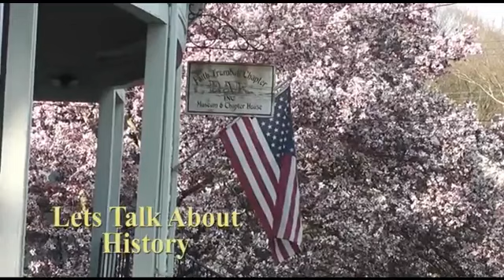Faye Ringel Speaks about her New Book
Faye Ringer Speaks about her new book The Gothic Literature and History of New England Secrets of the Restless Dead.